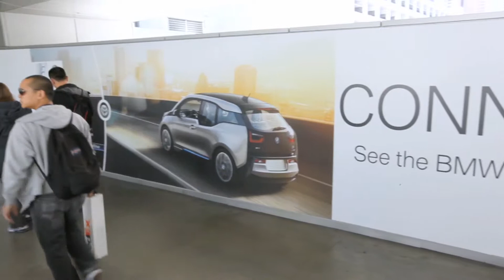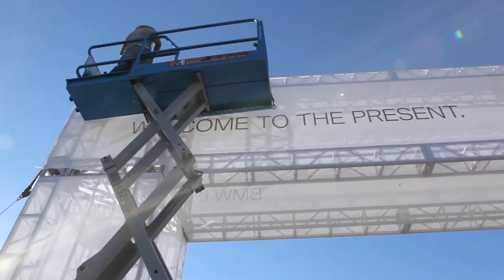BMW: Activating the i3 experience at CES 2014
- Everything is smart at CES -- watches, glasses, shoes, gloves -- so it's not surprising to find intelligent cars.

We helped transform a parking lot that was used for storage last year and created an interactive experience for BMW to unveil the i3 at CES 2014.